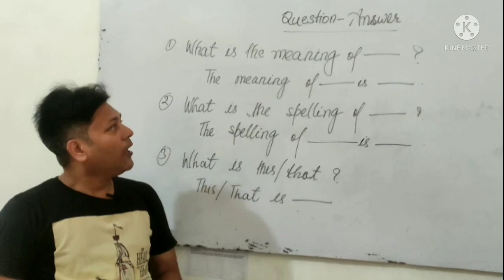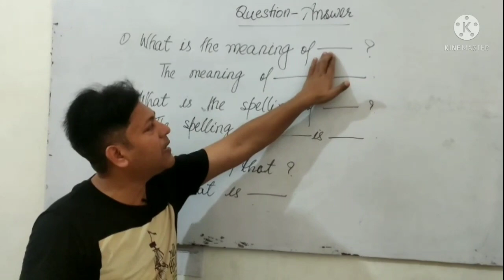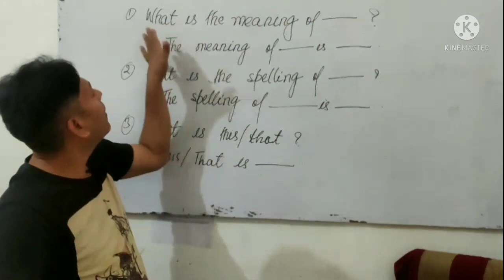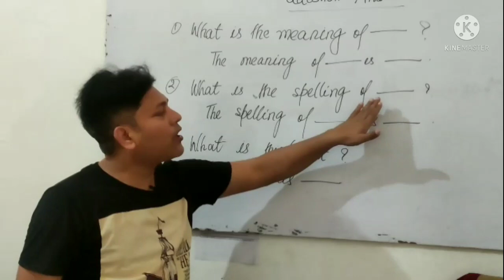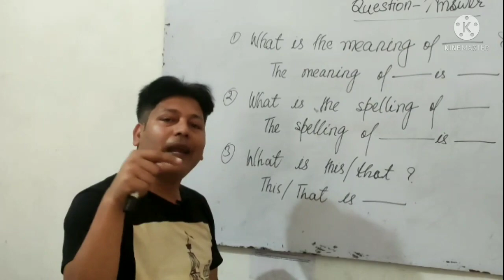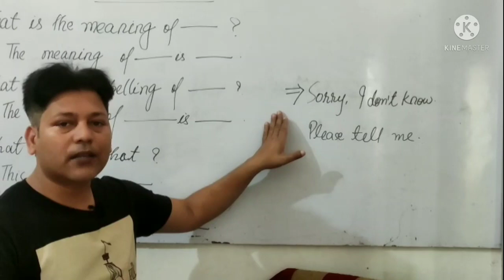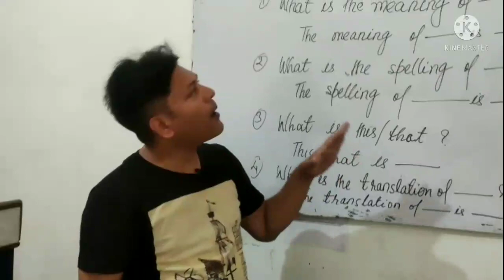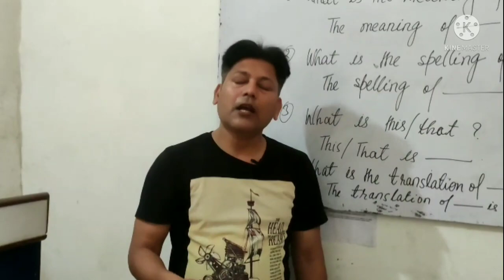2nd Day Class. घर बैठे आसानी से सीखें अँग्रेजी बोलना। आसान है Practise now by Niyazuddin Sir Oxford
Hi everyone!
Today we are going to learn about 2nd Day Class for communication skills as well as English Grammar. Rules, examples in English and Hindi. Watch and enjoy learning with fun.

अंग्रेज़ी बोलना एक आर्ट है। ये तभी संभव है जब आप इसकी खूब प्रैक्टिस करेंगें। घर बैठे - बैठे भी मेरे वीडियो के साथ लग जाये प्रैक्टिस पर और फिर जादू देखें
अंग्रेज़ी आपकी मुट्ठी में
So learn and enjoy.

For more of our videos, you can search on Google or Facebook or YouTube :-

How to teach in English Medium School by Niyazuddin Sir
अँग्रेजी कैसे सीखें by Niyazuddin Sir
अँग्रेजी में कैसे पढ़ाएं
How to read English newspapers by Niyazuddin Sir
How to read, write and speak English by Niyazuddin Sir
Personality Development by Niyazuddin Sir
घर बैठे आसानी से कैसे सीखें English Speaking by Niyazuddin Sir
Full form of Wife, Team, Press, Luck, Tips, End, Fail, Success by Niyazuddin Sir
बच्चों से कैसे अँग्रेजी में बात करें by Niyazuddin Sir
Advance English Structures by Niyazuddin Sir
How to introduce yourself in English by Niyazuddin Sir
अँग्रेजी में अपना परिचय कैसे दें by Niyazuddin Sir
How to enhance Vocab by Niyazuddin Sir
Boost your Vocab by Niyazuddin Sir
कोर्ट कचहरी में use होने वाले English के Words by Niyazuddin Sir
Political Words by Niyazuddin Sir
Typical Sentences by Niyazuddin Sir

Don't forget to suggest and share your ideas with us about learning.

Please share the link and the videos to everyone who wants.

With regard
Oxford English Speaking Padrauna
Niyazuddin Ansari